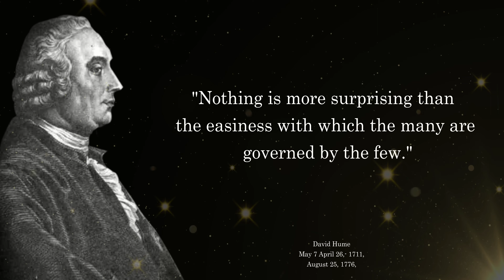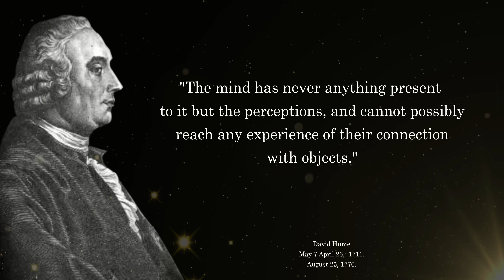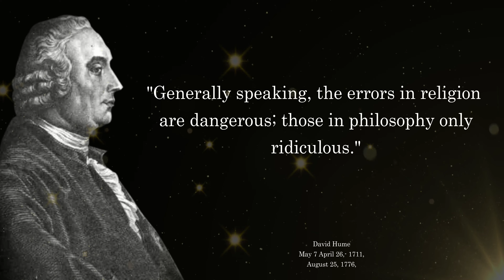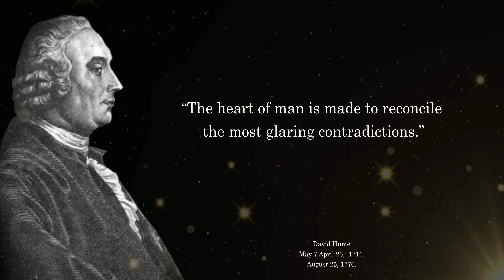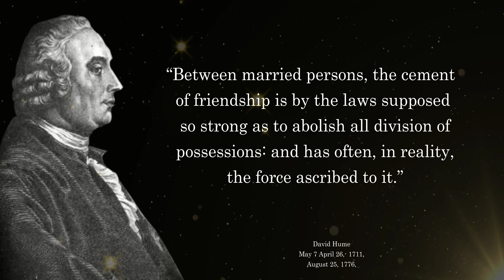David Hume's Life Changing Quotes | David Hume Philosopher.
David Hume, (born May 7 April 26, Old Style 1711, Edinburgh, Scotland--died August 25, 1776, Edinburgh, Scottish philosopher, historian, economist, and essayist known especially for his philosophical empiricism and skepticism.
Hume conceived of philosophy as the inductive, experimental science of human nature.
Specifically the philosophy is to help with resilience, peace of mind, happiness, gratitude, and a more constructive outlook on life itself and our place within it.
I hope you find something useful!

► USAGE RIGHTS

Thanks.